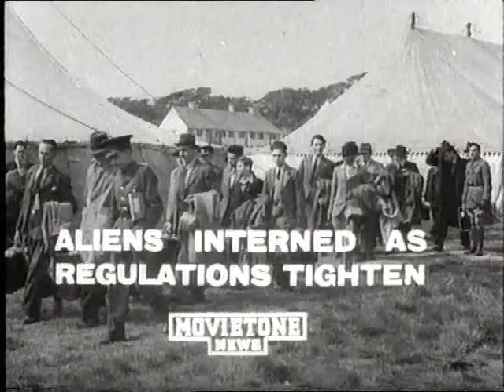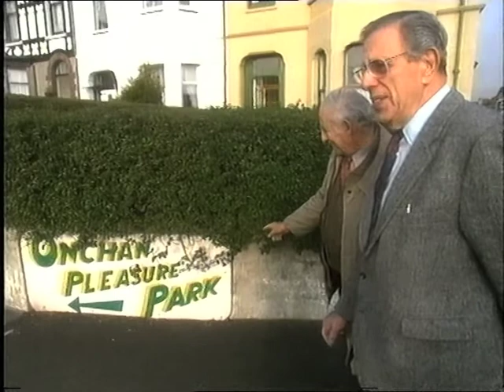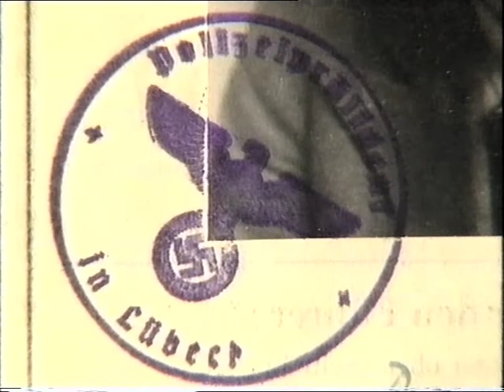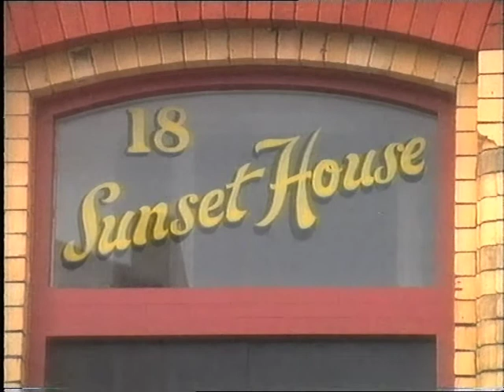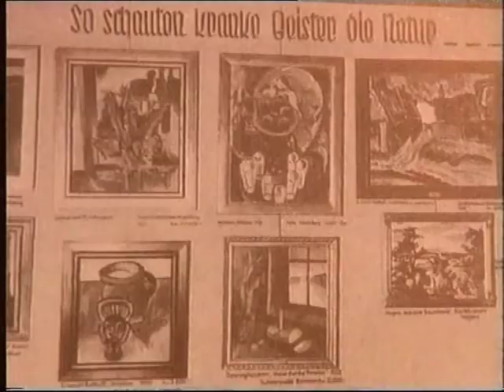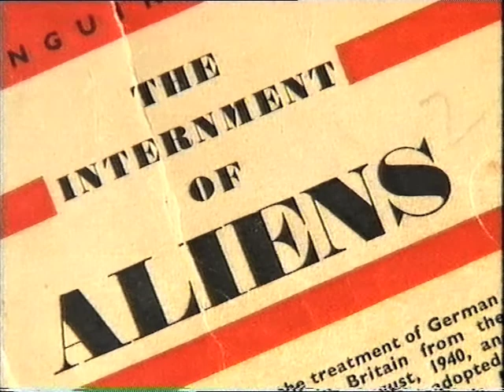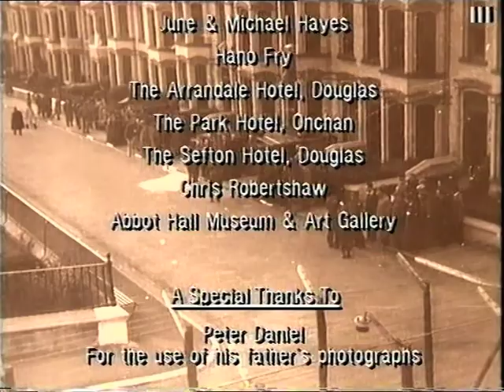INTERNMENT ON THE ISLE OF MAN: HIS MAJESTY'S MOST LOYAL ENEMY ALIENS DOCUMENTARY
The fascinating  story of enemy aliens interned in  Hutchinson Camp on the Isle of Man during the second world war